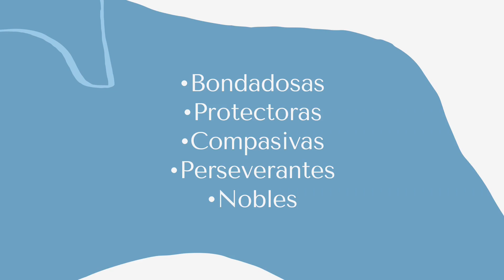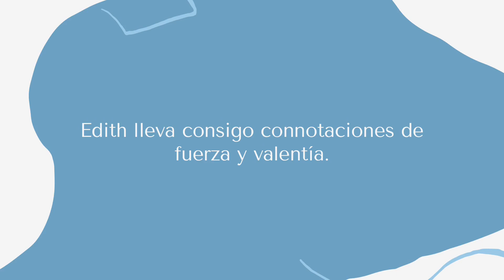Significado Del Nombre Edith